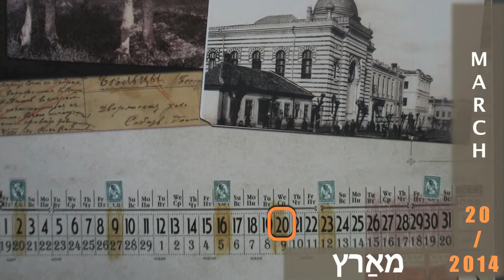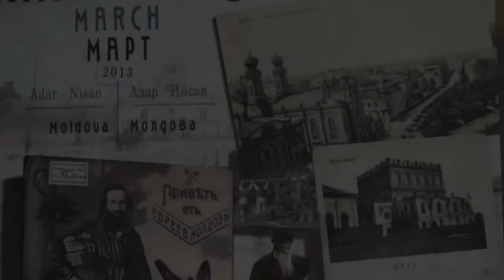Moshe Kulbak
20 March 2014

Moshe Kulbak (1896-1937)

Poet, novelist, playwright and pedagogue.